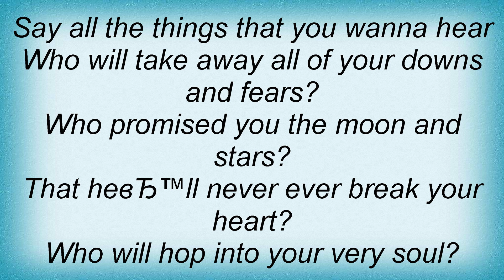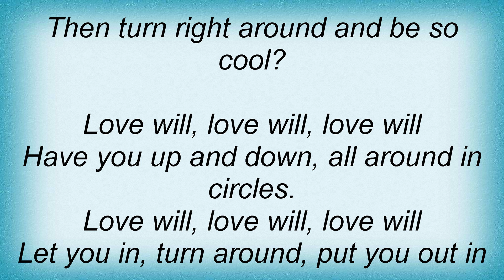Jordin Sparks - Love Will Lyrics